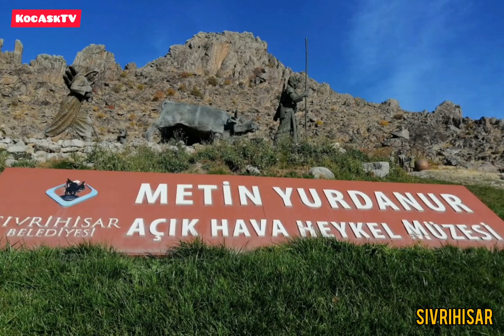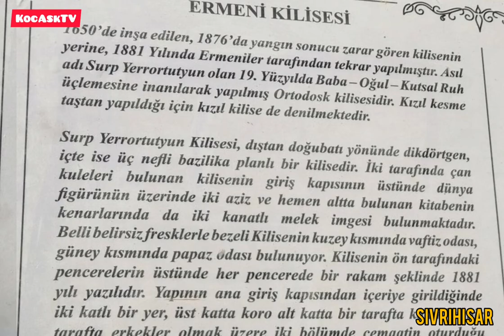Gönül Dağı Dizisi Sivrihisar Açık Hava Müzesi ve Ermeni Kilisesi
Gönül Dağı Dizisinin çekildiği dağın etekleri.
Sivrihisar da gezilecek yerlerden,
Sivrihisar Metin Yurdanur Açık Hava Heykel Müzesi ve Ermeni Kilisesi görüntüleri.
SİVRİHİSAR METİN YURDANUR AÇIK HAVA HEYKEL MÜZESİ VE ERMENİ KİLİSESİ
    Batıya giden yolların kesişme noktasında olan Sivrihisar, güzel Eskişehir’in en büyük ilçesidir. Oradan geçerken bu güzel beldeye uğramazsak, Nasrettin Hoca’nın memleketi Sivrihisar’a çok büyük haksızlık etmiş oluruz. Geçmişinde, Firigler, Selçuklular, Germiyanoğlu’larının, Osmanlı İmparatorluğu’nun  etkileri olduğundan, tarihi camiler, kümbetler, hamamlar, konaklar gibi pek çok esere ev sahipliği yapmaktadır. Tarihi ve kültürel zenginlikleri barındırması nedeniyle, TRT1 ekranlarında yayınlanan GÖNÜL DAĞI dizi çekimleri de bu beldede yapılmaktadır.
     Edindiğimiz bilgilere göre Anadolu’da ilk yerleşim yeri olma özelliği de taşımaktadır. Pessinus Antik Kenti (Ballıhisar Köyü) daha eski dönemleri yansıtan ve  görülmesi gereken yerlerden biri. Bu arada İlçedeki Zaimağa Konağı, Atatürk ve İsmet Paşa’nın savaşa dair önemli kararlar aldığı, Ankara dışında ilk Bakanlar Kurulu toplantısının yapıldığı yer olarak da tarihte adı geçmektedir. Kültür zenginliği giyim, takı ve yöresel yemeklerine de yansımıştır.
     Burada kısaca, videomuzda da görüntülerine yer verilen, Türkiye’nin ilk açık hava müzesi ve etrafındaki önemli tarihi binalardan bahsedeceğiz. Açılış tarihi 2011 olan müzede yer alan eserler, Sivrihisarlı heykeltıraş Metin Yurdanur’a ait. Aslında hepimiz sanatçının eserlerinden bir kısmını çok iyi biliyoruz. Mesela; Sıhhiye Abdi İpekçi Parkında yer alan “Eller”, Yüksel Caddesindeki “İnsan Hakları Heykeli”, Olgunlar Sokaktaki “ Madenci Heykeli” gibi Türkiye’nin pek çok yerinde sergilenen yüzlerce eser sanatçıya ait. Yine itiraf etmeliyiz ki, müzeyi gezerken sanatçıya hak ettiği ilgi ve değeri göstermediğimiz için üzüldük. Müze, tarihi Surp Yerrortutyan Kilisesi’nin (Ermeni Kilisesi,Kızıl Kilise) yanında, Sivrihisar’ın meşhur Gönül Dağı kayalıklarına ve eteklerine yaslanmış şekilde dizayn edilmiş. Tarihi Saat Kulesi de bu tabloya eşlik ederek ayrı bir güzellik katmış. Alanda, sanatçının yaklaşık 100 kadar eseri sergilenmektedir.  Müzenin yanındaki Surp Yerrortutyun Kilise’si (Ermeni Kilisesi, Kızıl Kilise); Önünde yer alan tabeladan öğrendiğimize göre ilk olarak 1650 yılında yapılmış ancak 1876 da çıkan bir yangın sonucu zarar görünce 1881 yılında Ermeniler tarafından yeniden yaptırılan Ortodoks Kilisesidir. Kızıl kesme taştan yapıldığı için “Kızıl Kilise” olarak da anılmaktadır. 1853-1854 yılları arasında Kırım Savaşı sırasında, savaştan kaçan yaklaşık 4500 kişilik Ermeni topluluğu, Sultan Abdülmecit tarafından Anadolu’ya yerleştirilir. Fakat buralarda yerleşik Ermeniler de bulunmaktadır.1916 yılına kadar da Sivrihisar’da yaşamışlardır.
Açık Hava Müzesine ayrı bir güzellik katan Saat Kulesinin yapım tarihi 1899 olup Belediye Reisi Yüzügüllü Hacı Mehmet Efendi tarafından yaptırılmıştır. Kayalıklar üzerinde konumlandığından hoş bir görünüm arz etmekte ve İlçenin simgesi olmayı hak etmektedir. Bu konumundan dolayı önüne seyir terası yapılmıştır. Sivrihisar'a yolunuz düşerse mutlaka gezip görmeniz gereken yerlerdendir.